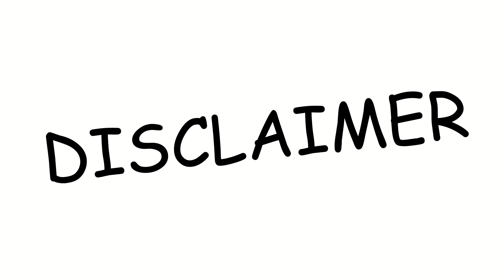Si Saitama conoce a los Patitos...